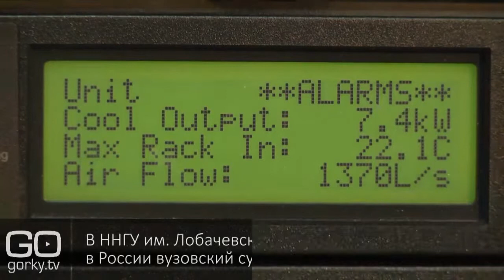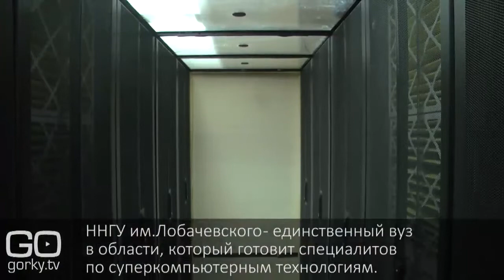СУПЕР "ЛОБАЧЕВСКИЙ"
В ННГУ им. Лобачевского запустили один из самых мощных компьютеров в мире